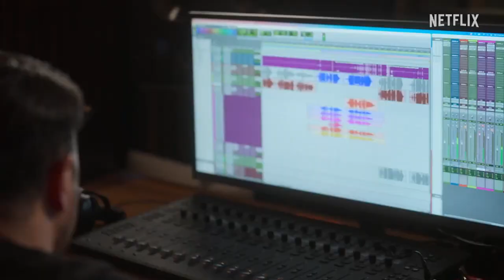Siempre Reinas | Tráiler oficial (2022)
Este reality se adentra en las vidas de las reinas del entretenimiento Lucía Méndez, Laura Zapata, Sylvia Pasquel y Lorena Herrera mientras se empoderan para reinventarse.

«Siempre reinas» se estrena el 2 de octubre, en Netflix.